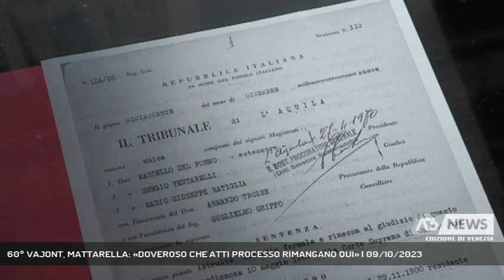60° VAJONT, MATTARELLA: «DOVEROSO CHE ATTI PROCESSO RIMANGANO QUI» | 09/10/2023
A3 NEWS Venezia 09/10/2023 - ERTO E CASSO - L'abbraccio corale al cimitero monumentale delle vittime del Vajont, la passeggiata sul coronamento della diga scavalcata dall'onda della morte.Commozione condivisa nella giornata di commemorazione del 60° anniversario del disastro che per la prima volta è stata celebrata laddove tutto sì compì la sera del 9 ottobre 1963. Ed è stata la prima volta di un Presidente della Repubblica a presenziare in veste ufficiale all'evento in terra friulana.   "Mai più" il monito di Sergio Mattarella che ha ribadito l'impegno della memoria: "Opportuno e doveroso che la documentazione del processo rimanga in questo territorio".  || Va diritto al punto Sergio Mattarella oggi al cimitero monumentale delle vittime del Vajont e alla diga per la commemorazione istituzionale dell'olocausto che si compì la notte del 9 ottobre di 60 anni fa. La prima volta di un Presidente della Repubblica nel territorio di Erto Casso dove nel 1957 iniziò la costruzione della diga, voluta nel posto sbagliato per meri interessi economici. Il Capo dello Stato è visibilmente commosso; prima di accedere alla tensostruttura dove sono assiepate le massime cariche istituzionali viene accompagnato sul coronamento della diga. Lo sguardo nel canyon del Vajont, in fondo Longarone. "L'uomo fa parte della natura ma non deve diventarne nemico. Non si tratta di un tema di esclusivo carattere ecologico" - afferma Mattarella citando l'esortazione di pochi giorni fa di papa Francesco - "si tratta di porre attenzione e saper governare con lungimiranza gli squilibri che interpellano mettendo in discussione l'umanità e i suoi destini". Infine l'impegno della memoria, il compito della Repubblica, irrinunziabile, che i cittadini delle terre piegate dal disastro di 60 anni fa continuano a coltivare. La richiesta di Mattarella sottolineata da 3 applausi scroscianti. - Intervistati SERGIO MATTARELLA (PRESIDENTE DELLA REPUBBLICA) (Servizio di Tiziana Bolognani) - Segui Antenna Tre anche sul digitale terrestre! Visita il sito